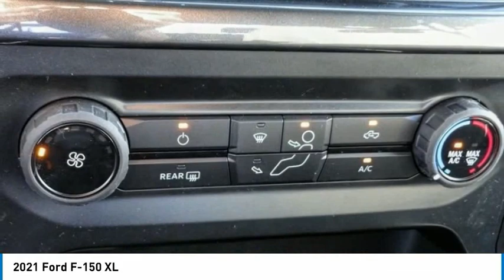2021 Ford F-150 ORANGE TUSTIN PLACENTIA FULLERTON ORANGE COUNTY 00210134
Villa Ford
2550 N. Tustin St.

VILLA FORD PROUDLY SERVICING ORANGE, TUSTIN, PLACENTIA, FULLERTON, ORANGE COUNTY, & SURROUNDING SOUTHERN CALIFORNIA LOCATIONS. THIS BLACK 2021 Ford F-150 IS EQUIPPED WITH A 2.7L V6 EcoBoost, AUTOMATIC TRANSMISSION, AND RECEIVES AN ESTIMATED . CONTACT VILLA FORD AT TO SCHEDULE A TEST DRIVE AND TAKE THIS 2021 Ford F-150 HOME TODAY, OR VISIT OUR SHOWROOM CONVENIENTLY LOCATED AT 2550 N. TUSTIN ST. ORANGE, CA 92865. STOCK #: 00210134 | 2021 Ford F-150 XL AIR CONDITIONING CRUISE CONTROL POWER WINDOWS SECURITY SYSTEM 2021 Ford F-150 XL Equipment Group 101A High (Cruise Control and Reverse Sensing System), STX Appearance Package (Fog Lamps, Rear Window Defroster, and Rear Window Fixed Privacy Glass), 20 6-Spoke Machined-Aluminum Wheels, 3.55 Axle Ratio, 4-Wheel Disc Brakes, 6 Speakers, ABS brakes, Air Conditioning, AM/FM radio, Auto High Beam, Auto High-beam Headlights, Brake assist, Class IV Trailer Hitch Receiver, Cloth 40/20/40 Front Seat, Color-Coordinated Carpet w/Carpeted Floor Mats, Compass, Delay-off headlights, Driver door bin, Dual front impact airbags, Dual front side impact airbags, Electronic Stability Control, Emergency communication system: SYNC 4 911 Assist, Exterior parking camera rear: With Dynamic Hitch Assist, Front anti-roll bar, Front Center Armrest, Front reading lights, Front wheel independent suspension, Fully automatic headlights, Illuminated entry, Lane-Keeping System, Low tire pressure warning, Occupant sensing airbag, Outside temperature display, Overhead airbag, Overhead console, Panic alarm, Passenger door bin, Passenger vanity mirror, Power door mirrors, Power steering, Power windows, Pre-Collision Assist w/Automatic Emergency Braking, Radio data system, Radio: AM/FM Stereo w/6 Speakers, Rear step bumper, Rear-View Camera, Remote keyless entry, Reverse Brake Assist, Security system, Speed-sensing steering, Split folding rear seat, Steering wheel mounted audio controls, SYNC 4, Tachometer, Telescoping steering wheel, Tilt steering wheel, Traction control, Variably intermittent wipers, Voltmeter, and Wheels: 17 Silver Steel. RWD 10-Speed Automatic 2.7L V6 EcoBoost Recent Arrival! 20/26 City/Highway MPG ~~GIANT SELECTION, GIANT SAVINGS, ALWAYS MORE FOR YOUR TRADE!! Price includes: $1000 - Ford Credit Retail Bonus Customer Cash. Exp. 01/04/2021 $1500 - Special Package Retail Customer Cash. Exp. 01/04/2021 $500 - F-Series Retail Customer Cash. Exp. 01/04/2021 STOCK #: 00210134 | VIN: 1FTEW1CPXMFA33500 | 2021 Ford F-150 XL AIR CONDITIONING CRUISE CONTROL POWER WINDOWS SECURITY SYSTEM Villa Ford